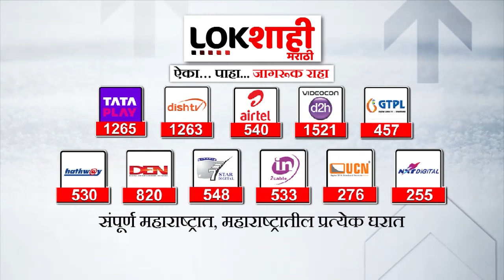ED Action on Thackeray Group : ठाकरे गटाचे कोणते नेते ईडीच्या रडारवर? कोणत्या प्रकरणात चौकशी होणार?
ED Action on Thackeray Group
mumbai rain news today live
uddhav thackeray status
udhav thakre bhashan
sakshi live
uddhav thackeray funny shorts
arvind kejriwal uddhav thackeray meme
uddhav thackeray memes shorts
uddhav thackeray son